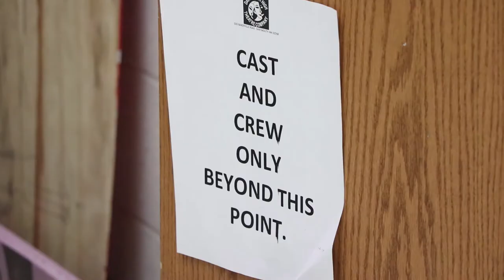Dartmouth High School Theatre Company Presents: "A Christmas Carol" and "A Charlie Brown Christmas"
Looking to avoid some “bah humbugs” and “good griefs” this holiday season? On December 6th and 7th, the Dartmouth High Theatre Company will be presenting “A Christmas Carol” and “A Charlie Brown Christmas” as their 2019 holiday performance. These shows will feature students from all grades coming together to deliver an amazing show! Tickets are already selling fast so be sure to buy them soon.

Shows will take place on Friday, December 6 at 7:00 PM and Saturday, December 7 at 1:00 PM and 7:00 PM. Tickets are $12 for adults, $10 for students and seniors, and $40 for a family 4-pack. or call to purchase your tickets today!